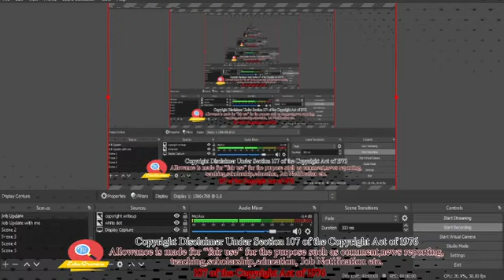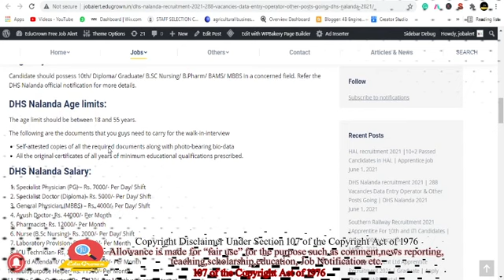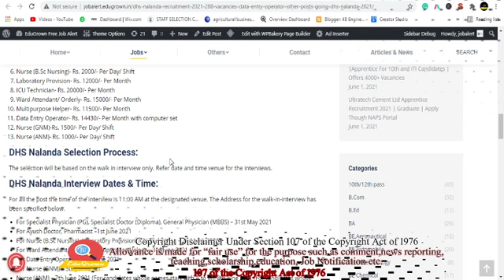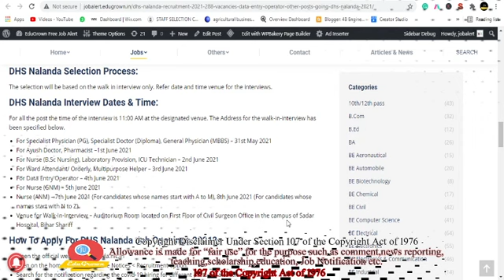DHS Nalanda recruitment 2021 | 288 Vacancies Data Entry Operator & Other Posts Going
👉👉 DHS Nalanda recruitment 2021 | 288 Vacancies Data Entry Operator & Other Posts Going | DHS Nalanda 2021

1. I hove you enjoy it... for the latest update please visit on my website link given below.
2. For any enquiry or help, you can send a message on my telegram group or on Instagram page